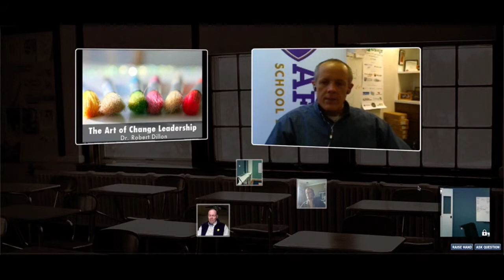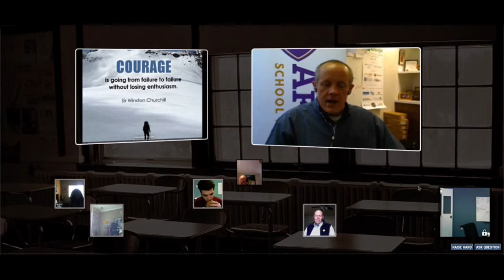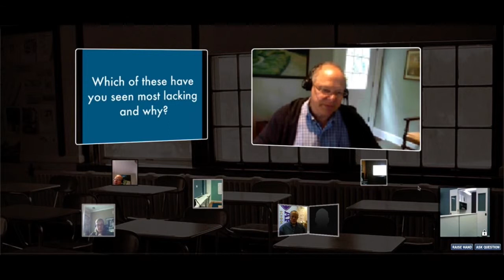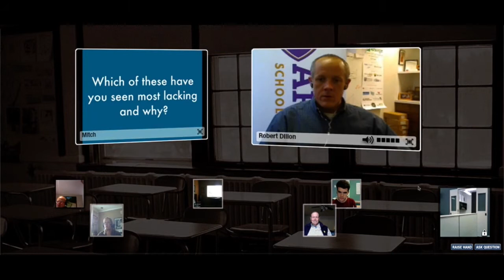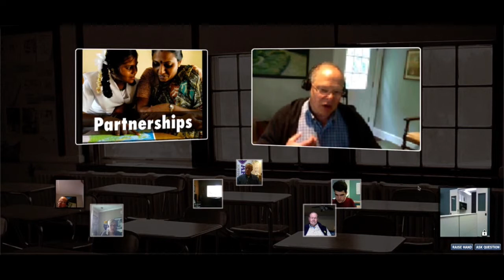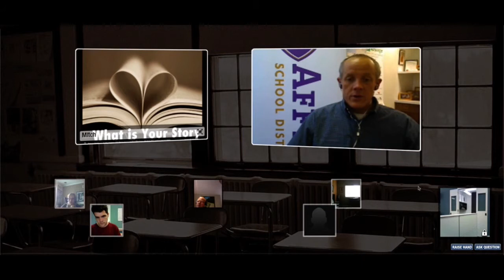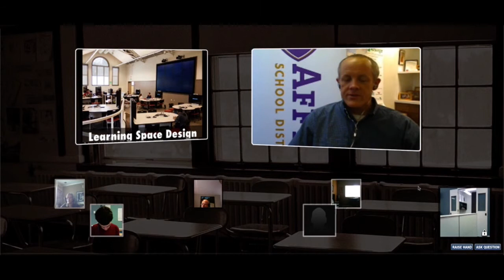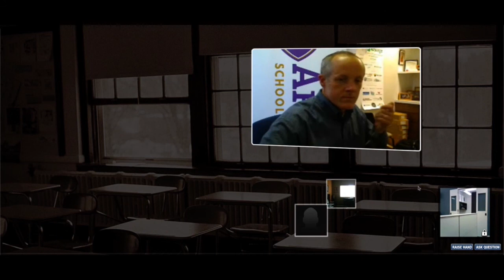Robert Dillon on Edchat Interactive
Robert Dillon discusses change management in schools: leaders vs managers, long term and short term goals, and the tall poppy syndrome.